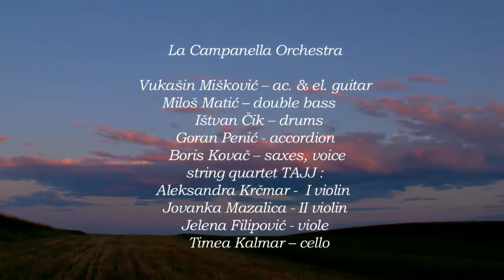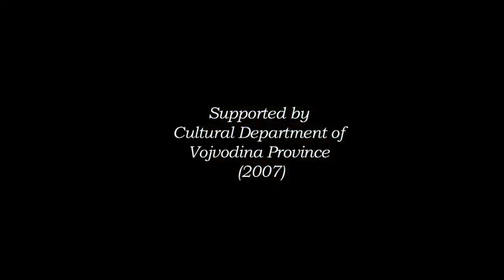Dukeland in Your Heart - Boris Kovac with LA CAMPANELLA ORCHESTRA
BORIS KOVAC - BEFORE AND AFTER... APOCALIPSE
TWO MUSIC FILMS FROM THE LAND OF PANNONIA
World after History - A Sentimental Journey
Directet and edited by Boris Kovac and Milos Pusic
Costumes: Romana Knezevic
Camera: Predrag Radosavljevic, Bojan Djurisic, Dragan Stojmenovic, Vanjus
Sound: Marinko Vukmanovic, Boris Kovac, Ljuba Pejic
KACHARA MM PRODUCTION
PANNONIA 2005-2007